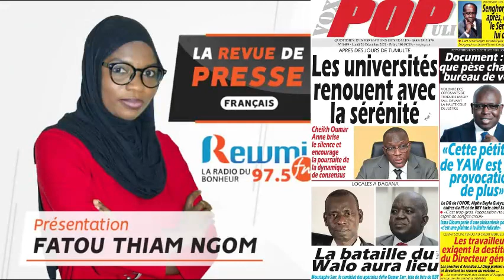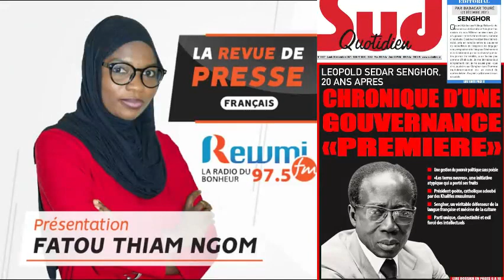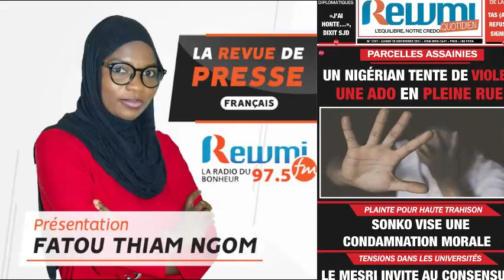REVUE DE PRESSE DU 20 12 2021 AVEC FATOU THIAM NGOM FR